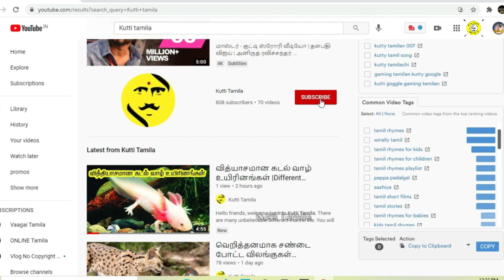கொடிய விஷமுடைய பாம்பு பற்றி தெரியுமா| Amazing animal Facts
Music Used in this video :

Channel URL : Youtube.com/powermusicfactor